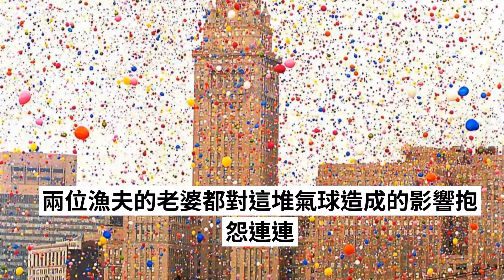150萬顆氣球升空超壯觀！但接下來發生的「悲劇」…卻讓參與者「一輩子內疚」！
不要為了一時的快樂而留下無法挽回的影響。
有許多活動現場都會發氣球給小朋友，把宣傳的字樣印在氣球上當做廣告，小朋友們也都很樂於拿到五彩繽紛飄在天空中的氣球。
對於許多大人來說，也是童年的回憶。但你沒想到的是，這種帶有歡樂氣氛的存在，居然造成致命的危險。

▼1986年時在美國的俄亥俄州，有個非營利組織United Way of Cleveland舉辦了一場籌資活動，舉辦了一場讓數以萬計個氣球飛到天空的活動。